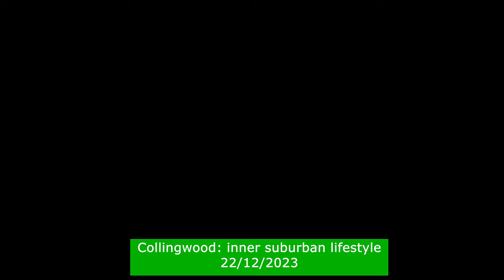Collingwood: inner Melbourne city workers cottages. 22/12/2023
Collingwood is an older inner suburb of Melbourne. It was built well before use of the motor car was invented. (1830's to 1850's). Residents had a local lifestyle, where homes, shops, hotels and factories were within walking distance. If you wanted to go any greater distance you used public transport. Many of the houses are compact terrace style homes with no car facilities. Its layout also favours bicycle transport, and there are bike lanes to suit. Check out the trendy riders  parked at coffee shops. Hmmm, coffee...

My original intent was to walk along the Main Yarra River Trail to Abbotsford Convent. Alas, I was there too soon, and the trail installation was still in progress. Crossing over the brand new bridge to Andrews Reserve it was possible however to use the walking trail through Yarra Bend Park to Studley Park Road. This is a narrow and rough mountain goat type trail and I had to turn off the camera to concentrate on not falling down the steep embankment into the river. Watch out for my visit to Abbotsford Convent soon.

00.00 Walk start at Collingwood Railway Station
00:26 Stanton Street
00:48 Along Gahan Reserve
01:58 TL into Park Street
04:16 TR into Vere Street
05:14 TR into Charles Street
09:37 TL into Gipps Stree (note the bike lane)
10:53 Blinky Bicycles outside cafe
11:44 More cyclists!!
13:02 Over Collins Bridge
13:13 The realigned Main Yarra Trail is being installed
13:52 Major trail earthworks
15:41 TL into Yarra Bend Park
18:38 My walk ends at the lookout. Hear the Kookaburras